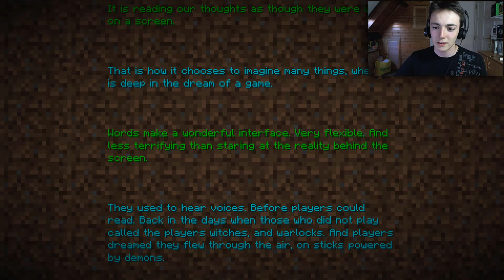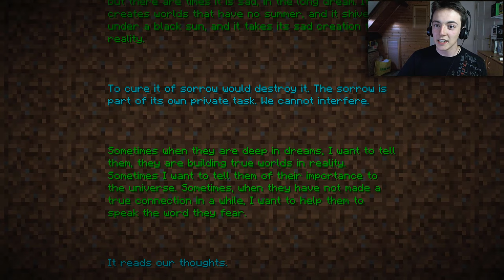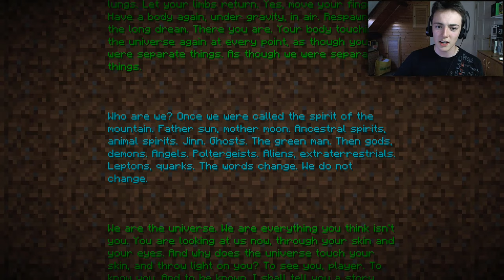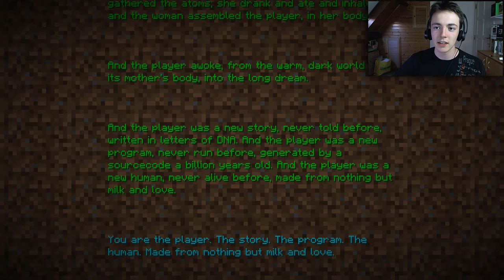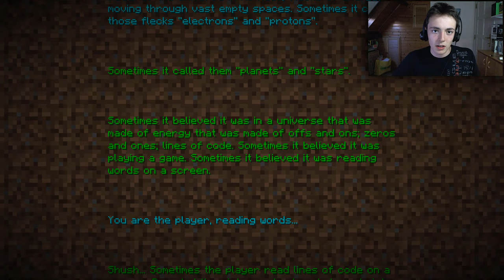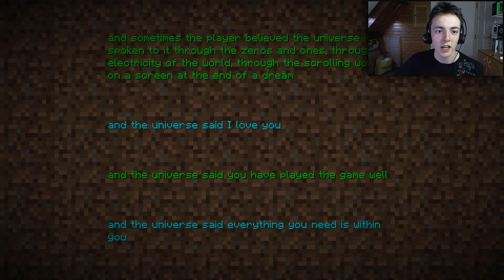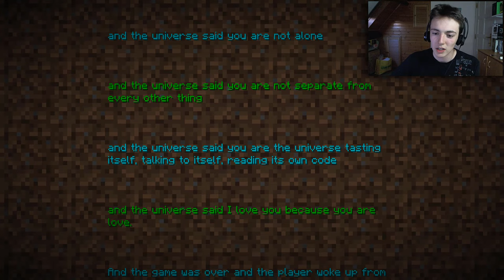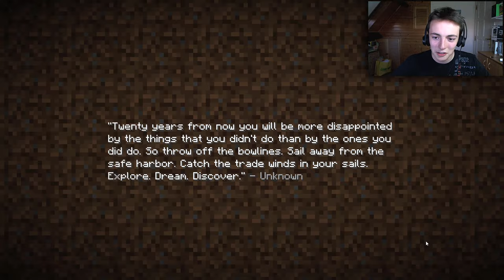'ENDER DRAGON FIGHT' ~ Minecraft: Hardcore #21 (Einde) Let's Play